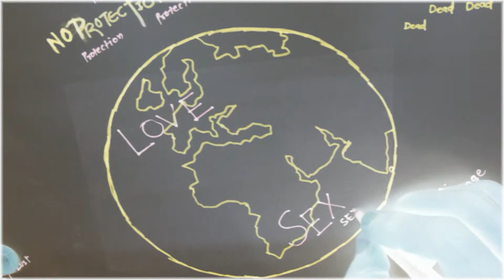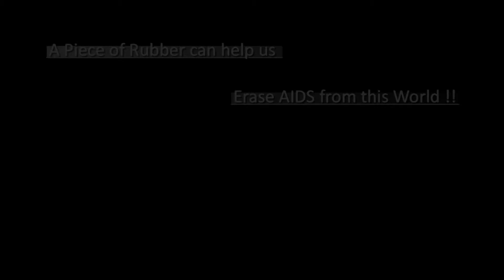Stop Aids - Rubber can erase Aids from this world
Stop Aids